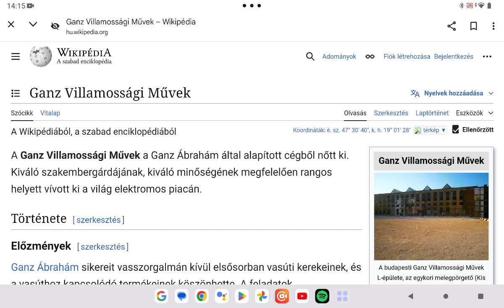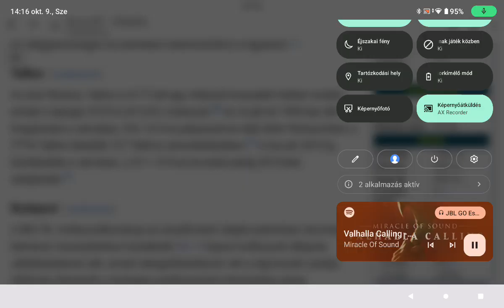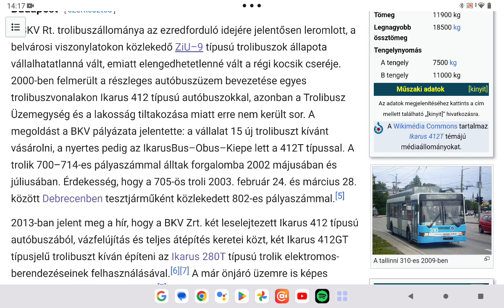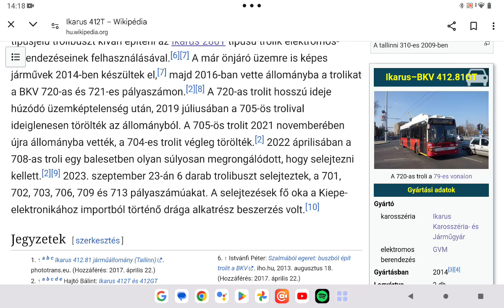Budapest közlekedési hálózata 326. rész Ikarus 421t troli